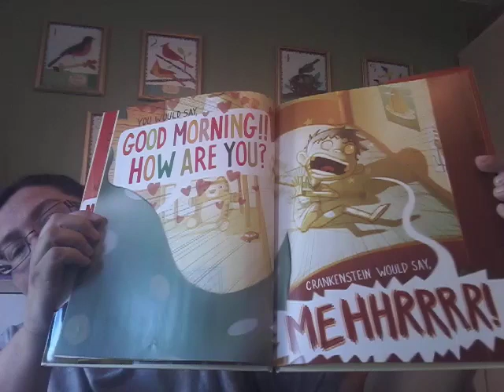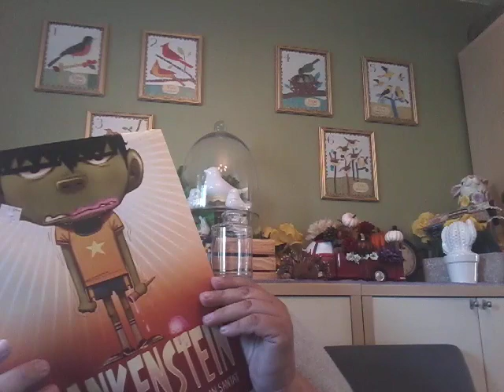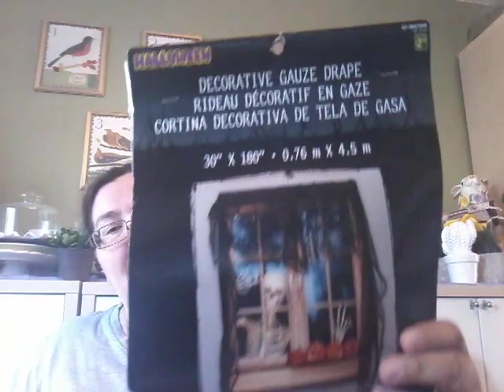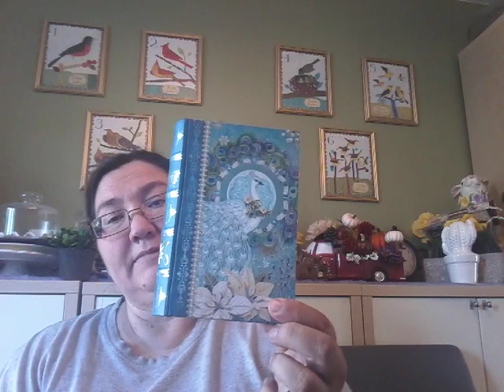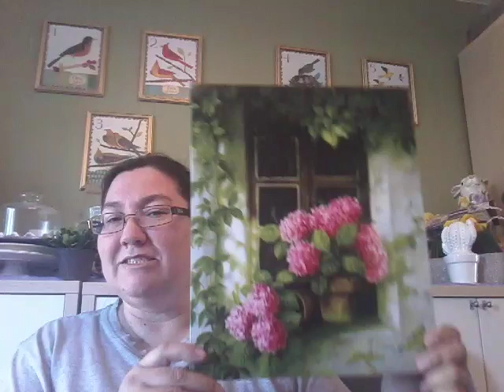Collective Thrift Store Haul - August 2018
Hello
I have a collective thrift store haul to share with you.

Hocus Pocus challenge video